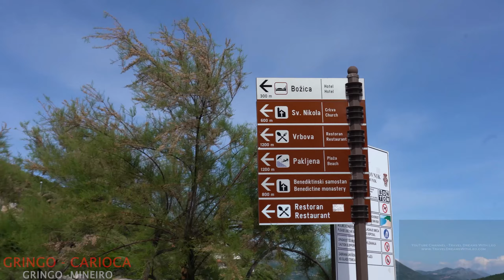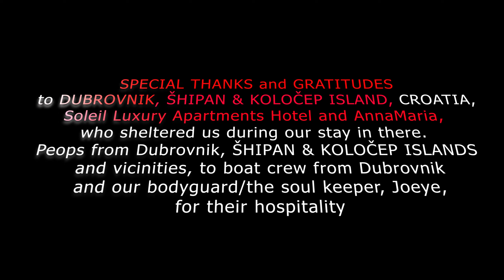ŠIPAN AND KOLOČEP ISLANDS / WILL TAKE YOUR BREATH AWAY WITH ITS BEAUTIFUL ASTONISHING SANDY BEACHES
ŠIPAN AND KOLOČEP ISLANDS / WILL TAKE YOUR BREATH AWAY WITH ITS BEAUTIFUL ASTONISHING SANDY BEACHES / DUBROVNIK / CROATIA
In the close vicinity of Dubrovnik, on the coast of Sipan the largest island of the famous Dubrovnik Elafit archipelago, its place under the sun took up Sudurad, one of the two inhabited places on this island. Sudurad has a ferry port which can a dock car ferry.  Island Sipan is separated by the Kolocep canal from the coast and is surrounded by several smaller islands. It is well known for its many little bays, clear sea and a variety of fish species in the waters. Most of the island consists of a fertile field, Sipansko field, where olives, grapes and figs are cultivated. The entire island consists of approximately thirty churches which were built in the middle ages, however most of them were turned into ruins. In Surudaj, in the close vicinity of the port there is a Renaissance castle of the family Stjepovic-Skocibuha. There is also a tower Pakljena from 1529 and the church of the Holly Spirit with a flat roof, the largest of its kind on the Adriatic sea.

Island Šipan - The Koločep channel separates otok Šipan from the mainland. The island is surrounded by several smaller islands and is known for its many bays, clear water and plentiful variety of fish in its sea waters. Most of the island is covered by the Šipan field which is made up of olive groves, vineyards and fig trees. About thirty churches can be found on the whole island, however most of them have turned to ruins as they were built in the Middle Ages. In Suđurađ, near the main port, is located a Renaissance castle belonging to the family Stjepović-Skočibuha. Nearby is the Pakljena tower from the year 1529 and the church of the St. Spirit with a flat roof, the largest of this type on the Adriatic coast.
Kolocep is a small island in the Adriatic Sea which belongs to the Elaphite group of islands. It takes only 25min by a regular ferry line from Dubrovnik. The island covers a surface of 2,35 km2 and is built from limestone and dolomite. The island is known for its pleasant Mediterranean climate with mild winters and pleasant summers, as well as for its natural beauties. There are two settlements on the island of Kolocep which are connected by a paved road wide enough for pedestrians, but not for cars: Donje and Gornje Celo. The economy of the island is mostly based on tourism, then on olive growing, viticulture and fishing. Today, the island of Kolocep is one of the more attractive destinations in the region, which will take your breath away with its beautiful sandy beaches, astonishing forests and small traditional villages. There are no cars on the island, which is ideal for people who wish to spend their vacation away from the noise and crowds and transforms the island into a little heaven, a small oasis of peace and quiet. Do not be mistaken in thinking that you will have nothing to do on Kolocep. It offers numerous activities in which anyone can take part. Explore the beauties of the underwater in a diving tour, go kayaking around the island in the early morning hours or discover the Napoleon fort. A private taxi boat drives the tourists around the island of Kolocep and other Elaphite islands, offering you the chance of exploring one of the most beautiful group of islands on the Adriatic. For those in search of fun and entertainment in the evening hours, the concerts organized in Villa Kolocep are a wonderful choice. The entertainment includes jazz bands, brass bands, folk music groups, a Capella Dalmatian singers, as well as step and jazz dancers. The island of Kolocep holds numerous historical sites such as sacred objects and summer mansions. The island can be reached from Dubrovnik by a ship named Postira; the drive takes about 40 minutes. During the summer season, the ship sails 4 times a day, except for Sundays and holidays when it sails 2 times a day. The price of the ticket is 19 kunas – 2,5€.
Koločep is a picturesque Adriatic island in the Elafiti near Dubrovnik, also called Kalamota by the locals. Its surface area is 2.35 km2 and it is only 5km away from Dubrovnik’s Gruž port which offers about a dozen daily connections. The island has two towns, Gornje Čelo and Donje Čelo, located in the largest bays and connected by a 3km long swerving promenade. The East and West parts of the island are covered in thick pine tree forest which descends all the way to the surface of the sea. It is one of the most interesting islands in the Adriatic with numerous hidden coves, as well as the Blue Cave inside which you can swim. The clear sea is full of fish and seashells. Unlike the majority of Adriatic islands, Koločep has an abundance of rich soil and water, as well as diverse plants and tall trees. The first sight of the island can leave you breathless, as it fills you with peace, the smell of Mediterranean plants and the intense color of the Adriatic.